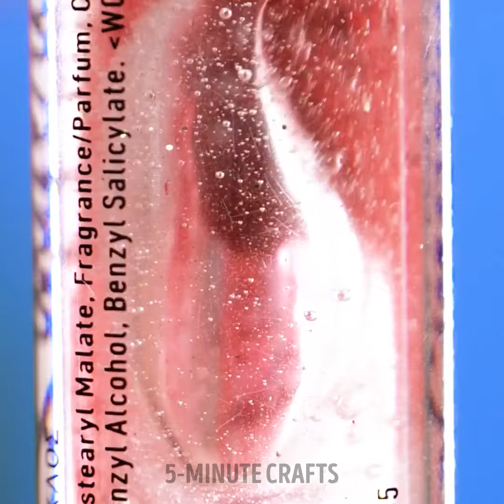Cool beauty hacks from influencers || nails, makeup tips, hairstyles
In this trendy video, we showcase a compilation of cool beauty hacks shared by influencers, featuring tips and tricks for nails, makeup, and hairstyles that will elevate your beauty game. From innovative nail art techniques to flawless makeup application tips and trendy hairstyle ideas, these hacks will inspire you to experiment with new looks and techniques. Whether you're a beauty enthusiast looking to stay on top of the latest trends or simply seeking fresh ideas to enhance your beauty routine, our curated selection of hacks has something for everyone. Join us as we dive into the world of beauty with insights from top influencers and discover the secrets to achieving a flawless and stylish look. Say goodbye to beauty ruts and hello to a world of creativity and inspiration with these cool beauty hacks that will help you express your unique style and beauty confidently! 💅💄💇‍♀️